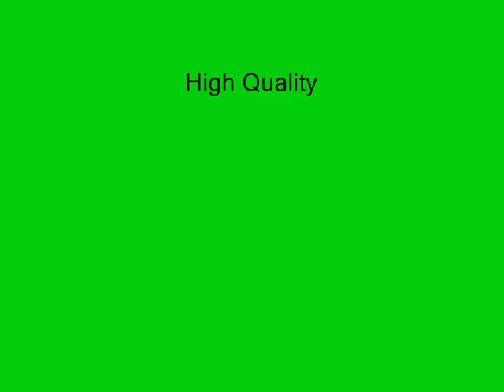Ei Banglar Matite Mago - Karaoke - Nirmala Mishra